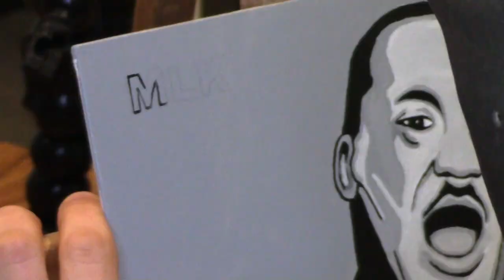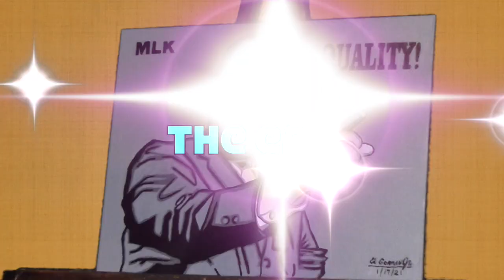PAINTING Dr. Martin Luther King Jr.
This time Eddy Spagetty paints civil rights activist and leader Dr. Martin Luther King in honor of Martin Luther King Day. Also a small history lesson!